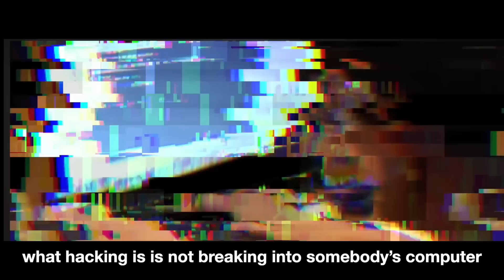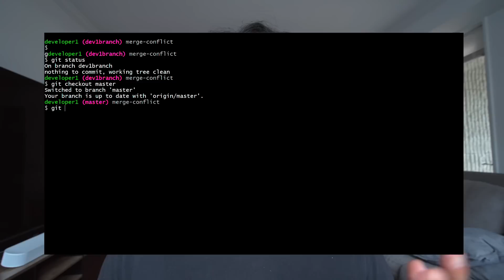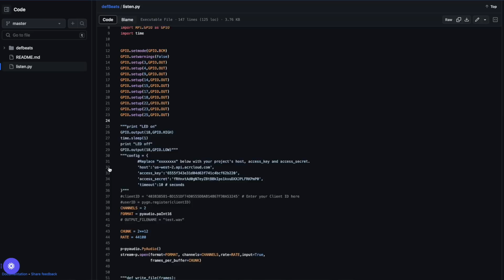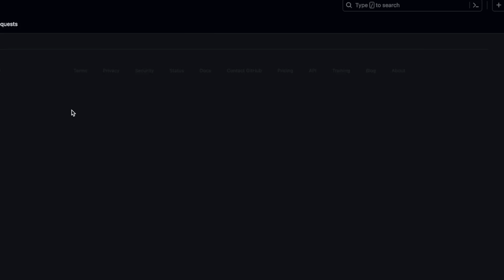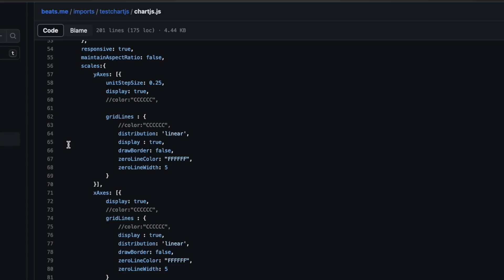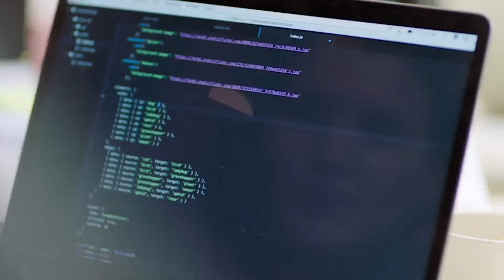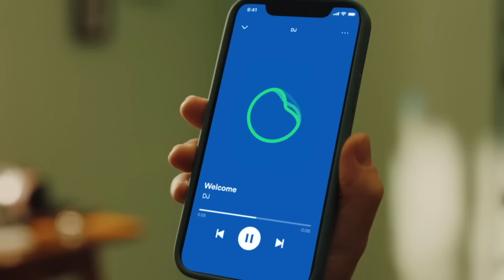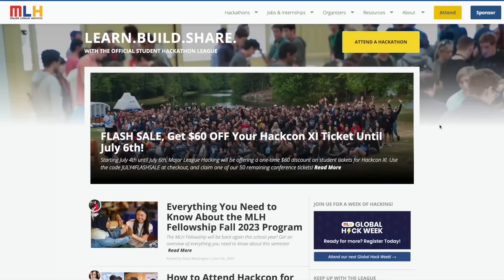Coding Projects That Got Me a Job in 2 Days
I've been to 10+ hackathons during college and won a variety of prizes for my projects. Today, I break down every single hackathon project I ever built.

Timestamps:
0:00 - Intro
0:52 - HackRice 2016
2:20 - CodeRed 2016
3:19 - PennApps 2017
4:38 - MLHPrime Southwest Regional 2017
6:12 - HackRice 2017
7:40 - Udemy Shoutout (Ad)
8:24 - CodeForGood 2017
9:49 - PennApps 2018
11:34 - RiceDatathon 2020
12:01 - How To Find Hackathons
12:30 - Outro

3.5 mm Headphone Jack Adapter